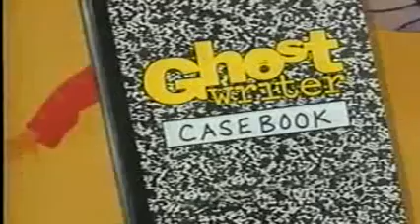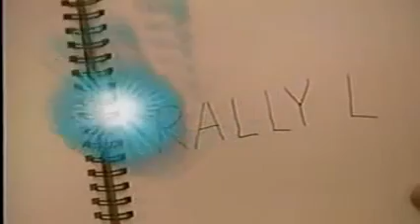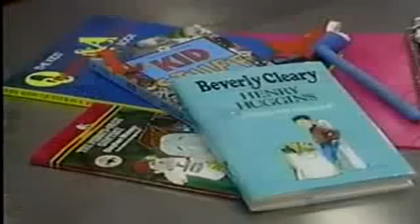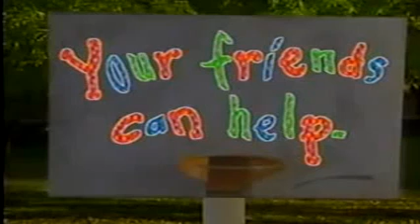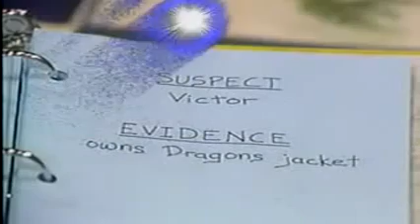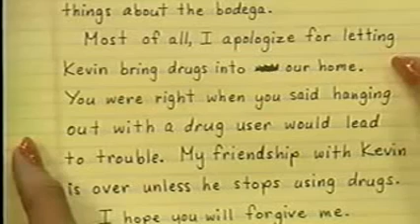Ghostwriter What's Up With Alex Episode 3